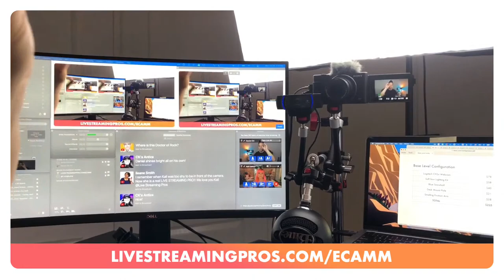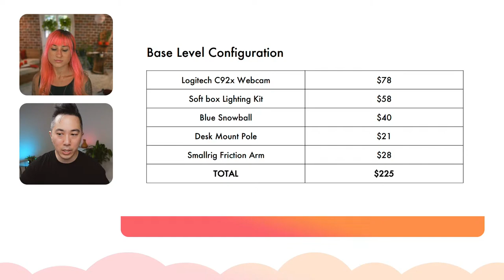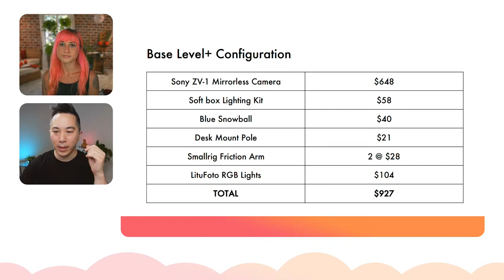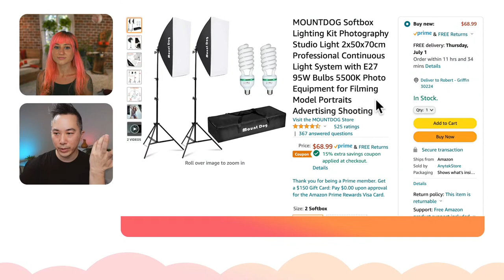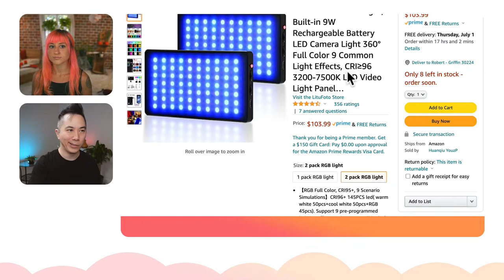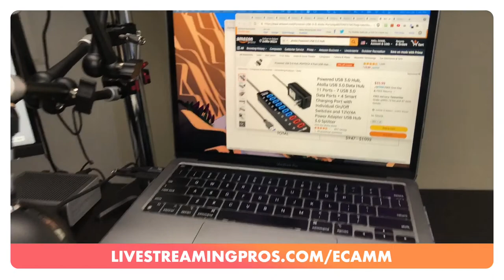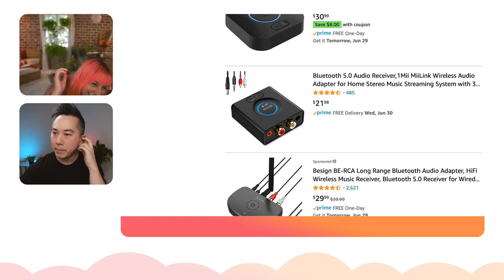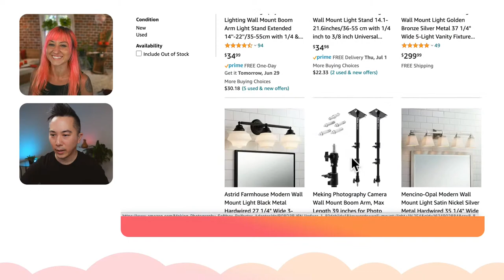How to Build a LOW-COST YouTube Studio - DIY for Beginners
Wanna know how to build a LOW-COST YouTube Studio QUICKLY and still get GREAT looking results?

Whether you’re setting up a temporary studio, or you just started live streaming, setting up a basic studio can still be challenging, but have no fear, we’ll show you how this low-cost DIY home YouTube studio can be simple, fun, and fast to put together!

- Learn how you can get great quality video using a SINGLE light source
- See how a simple configuration can be quick and easy to set up

//LINKS

// LIVE STREAMING GEAR USED IN THIS VIDEO

The following are live streaming and video gear items mentioned in this video.

Sigma 16mm f1.4 E mount for Sony

Rodecaster Pro

Impact Deluxe Varipole tension rods

Manfrotto Friction Magic Arms

Caldigit TS3+ Thunderbolt 3 dock